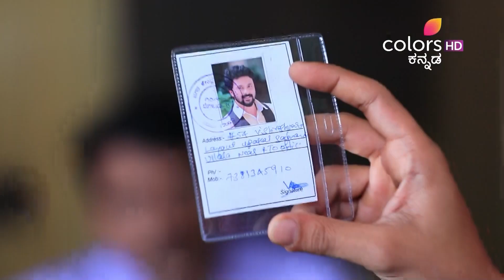Kulavadhu - 28th February 2018 - ಕುಲವಧು - Full Episode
In a bid to mislead Vachana and Gaurav, Nikhil cunningly produces an evidence which proves that the person sending the cryptic letters to Vachana is none other than Vedh! Will Gaurav fall for Nikhil's sinister plan? Will Gaurav and Vedh's mutual faith get torn apart due to this conspiracy?

Kulavadhu is a drama series in which the plot revolves around two close friends, Dhanya and Vachna. What happens to a beautiful friendship when the storms of jealousy and insecurity cloud the horizons? Can two best friends break through the barriers of financial differences and family disparity?

The accuracy, completeness, currency and/or suitability of the above video description is not endorsed by its licensor or broadcaster or the Channel. They shall not be liable for loss and/or damage arising from the video description.